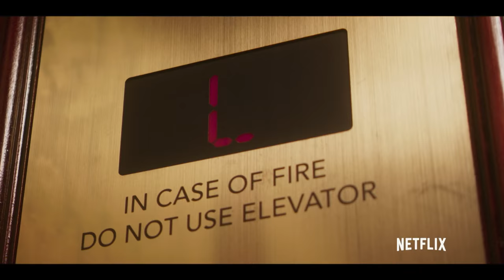NAKED | Teaser [HD] | Netflix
When Rob Anderson (Marlon Wayans), a charming man-child, arrives in Charleston the night before he is about to marry the woman of every man's dreams, Megan Swope (Regina Hall), he hasn't written his vows, learned the steps for the first dance, or even remembered to bring the ring. Instead of taking care of his responsibilities, Rob goes out for a night on the town with his best man (Jonathan Todd Jackson). Then something unexpected happens... Rob wakes up naked in an elevator with no idea how he got there. When the elevator doors open Rob is shocked to find that it's late in the morning and he has only one hour to get to the church or miss his own wedding. He tries desperately to get to the chapel, streaking through a city marathon, stealing clothes, avoiding capture by local police, a near death confrontation with a vicious motorcycle gang, and many other obstacles only to find himself waking up in the elevator again and again. Some unknown force has conspired to make Rob live this hour repeatedly until he finally grows up and becomes the man that his amazing fiancée deserves to marry. Now streaming.